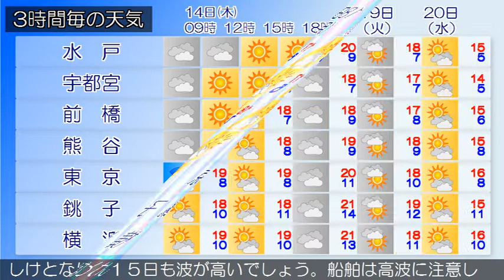2019/11/14 関東地方の天気予報 朝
東京地方、伊豆諸島では、強風や高波に注意してください。伊豆諸島では、急な強い雨や落雷に注意してください。間宮海峡付近には発達中の低気圧があって、寒冷前線が日本海を通って西日本にのびています。東京地方は、おおむね曇りとなっています。１４日は、午前中は寒冷前線が通過するため、雨や曇りとなりますが、午後は西高東低の気圧配置となり、晴れるでしょう。伊豆諸島では、雨や雷雨となる所がある見込みです。１５日は、西日本に中心を持つ高気圧に覆われて、晴れる見込みです。関東甲信地方は、曇りや雨となっています。１４日は、午前中は寒冷前線が通過するため、曇りや雨で雷を伴う所があるでしょう。午後は西高東低の気圧配置となり次第に晴れますが、長野県や関東地方北部の山沿いでは雨や雪となる所がある見込みです。１５日は、西日本に中心を持つ高気圧に覆われ、おおむね晴れるでしょう。関東地方と伊豆諸島の海上では、１４日はしけとなり、１５日も波が高いでしょう。船舶は高波に注意してください。